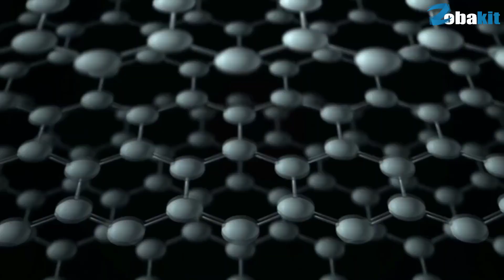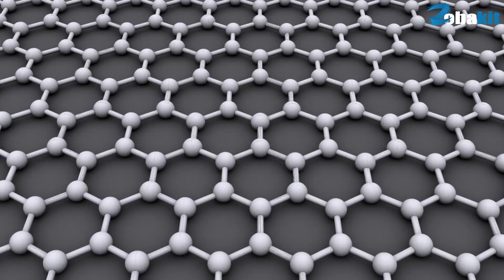Grafen pillerin ilk seri üretimi yapıldı.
Grafen pillerin ilk seri üretimi yapıldı. Çinli bir firma tarafından resmen yapıldı.